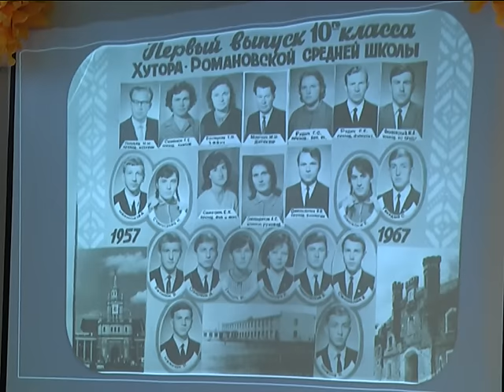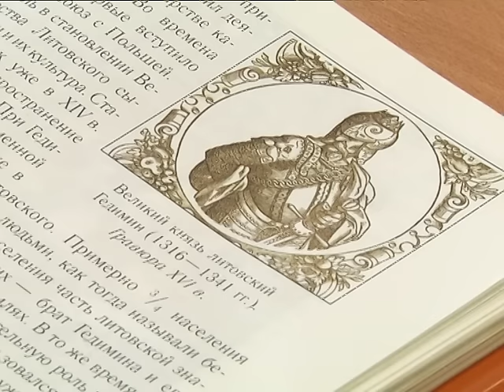2017-02- 08 г. Брест. Спецрепортаж: средняя школа поселка Мухавец. Новости на Буг-ТВ.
Первая суббота февраля – день, который многим помогает перенестись в прошлое. Кому-то на год или два, кому-то на десяток лет, есть и те, кого дата переносит назад на полвека и даже больше. Речь идёт не о мистических явлениях или секретных научных разработках. Просто первые выходные третьего зимнего месяца, по традиции, собирают вместе людей, некоторое время назад деливших друг с другом школьные парты и разделявших невзгоды и радости, в рамках Дня встречи выпускников. На празднике в одной из школ Брестского района побывала и наша съёмочная группа.